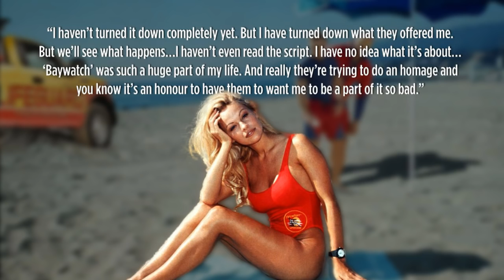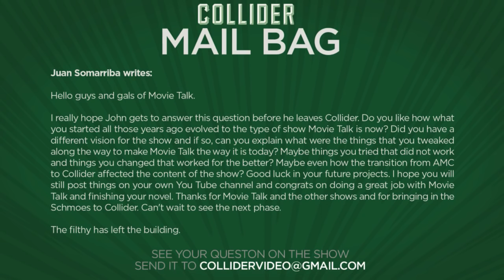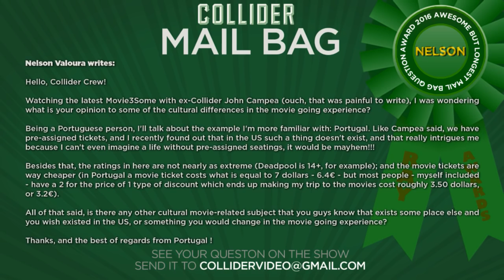Collider Movie Talk - James Mangold Replaces David Fincher on Disney’s Captain Nemo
On this episode of Collider Movie Talk (February 25th, 2016) John Campea, Dennis Tzeng, and Kristian Harloff discuss the following:

·      James Mangold replaces David Fincher on Disney’s Captain Nemo

·      Minecraft Movie Logline revealed

·      Pam Anderson in Baywatch movie?

·      Disney releases Zootopia parody posters

·      Movie Talk and how it has changed over the past year

·      The differences between domestic movies and international movies